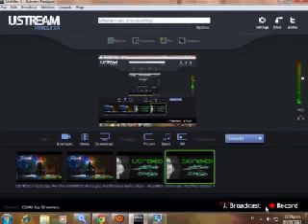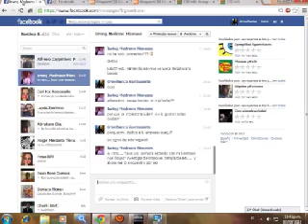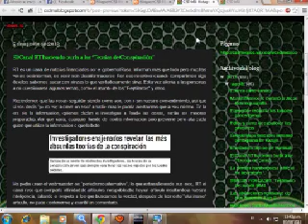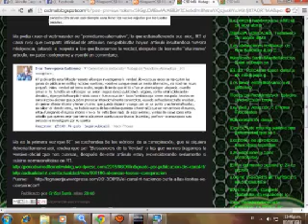El canal RT haciendo burla a las teorías de conspiración